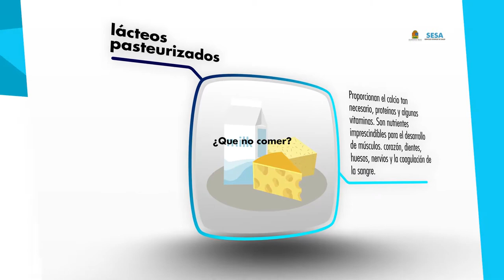VITAL LA NUTRICÓN DURANTE EL EMBARAZO